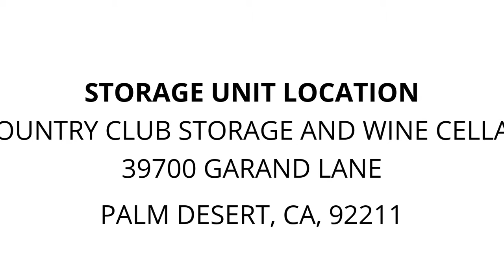Country Club Storage and Wine Cellar - Unit 514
household goods, personal items, appliances, small furniture, industrial shelves, Golf clubs, bicycles, seasonal items, Household, Personal, small, furniture, Miscellanous